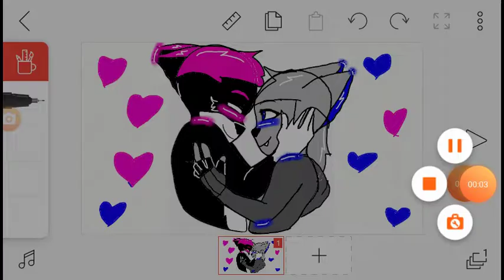Me x nappy UwU